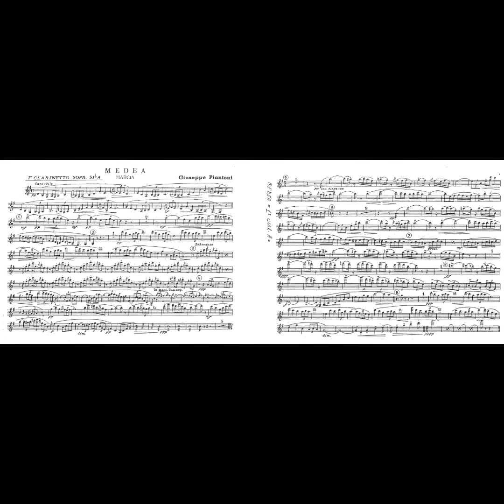Medea - Giuseppe Piantoni (Audio inedito)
Live audio fornito da :Trompeta de Dios